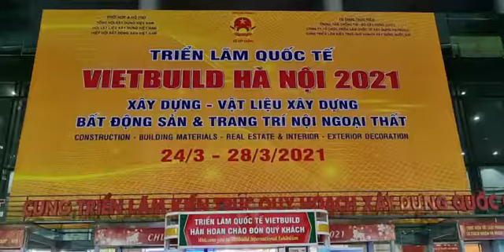CỬA TRƯỢT QUAY EUROTECH TẠI TRIỂN LÃM QUỐC TẾ VIETBUILD 2021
CỬA TRƯỢT QUAY EUROTECH  ĐƯỢC TRƯNG BÀY TẠI SỰ KIỆN TRIỂN LÃM QUỐC TẾ VIETBUIL NĂM 2021
👉Thiết kế thông minh giúp thiết kế ngôi nhà thêm SANG TRỌNG  - ĐẲNG CẤP-  TINH TẾ
👉Sự kết hợp từ các ưu điểm của 3 loại cửa mở quay, cửa mở lùa, cửa xếp trượt :
❌ KHÔNG ray
❌ KHÔNG xệ
❌ KHÔNG ồn
❌ KHÔNG bụi
Sản phẩm CỬA TRƯỢT QUAY EUROTECH:
CÔNG TY CỔ PHẦN TẬP ĐOÀN EUROTECH
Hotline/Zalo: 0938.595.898